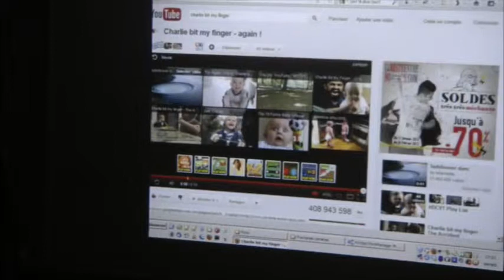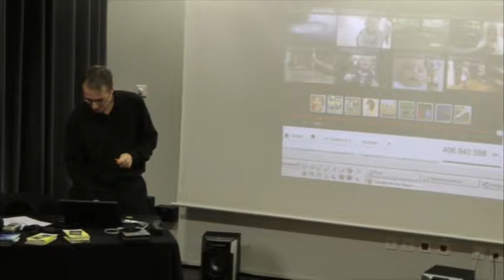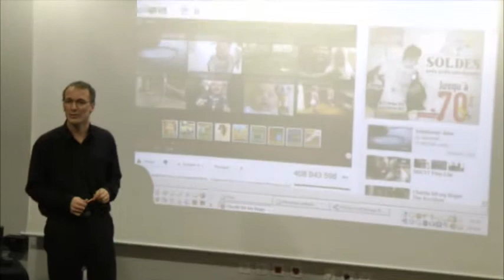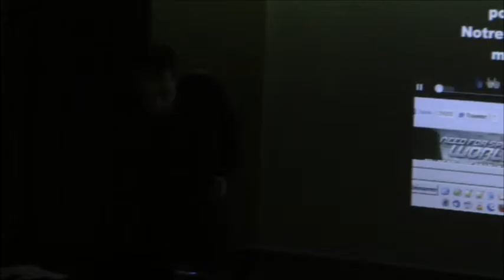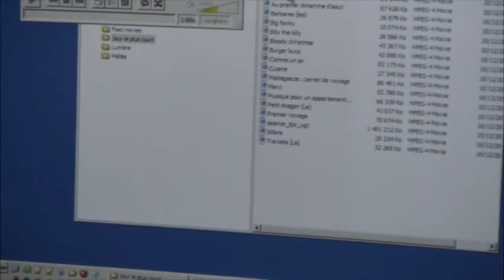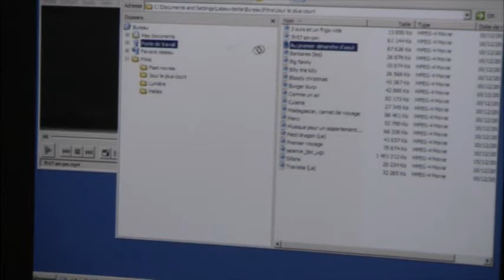Conférence "Du court-métrage au film pocket" (5/6)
Benoît Labourdette est auteur, réalisateur et producteur. Il s'illustre dans le genre de la fiction, du documentaire, de l'expérimental et du participatif. Expert dans le domaine des écritures numériques, il a fondé et dirigé le "Festival Pocket Films" (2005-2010) avec le forum des images (Paris) et a publié en 2008 "Tournez un film avec votre téléphone portable". Par ailleurs, il enseigne à la Fémis, à l'Université de la Sorbonne Nouvelle, à l'ESAV Toulouse, au Fresnoy Studio National, à l'Ecole des Beaux Arts de Paris.